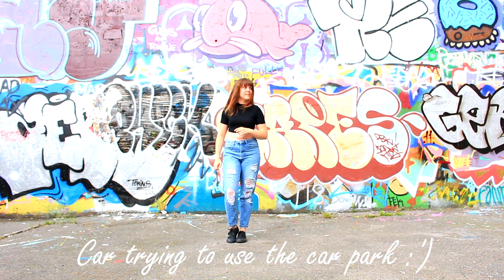BLACKPINK - 마지막처럼 (AS IF IT’S YOUR LAST) Dance Cover【Xina】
Hey all!!

I'm finally back with a new cover! :D I'm so happy the rain held off long enough to film this (there was torrential rain straight after!) as I've wanted to cover one of BlackPink's dances since they debuted but never got round to it! I absolutely love their new track and can't wait to see even more from them! ^_^
As it's a car park, the floor was super slanty - although you can't tell here - so I kept losing my balance :'D
Hope you're all having a fantastic day! ♥

Myself and my friend Jojo are also collaborating with London Korean Festival / KCCUK to host a Kpop dance game in London on the 9th July at 12pm at Hyde Park!! Come along and dance with us! Full details here:

My gear:
Canon 750D